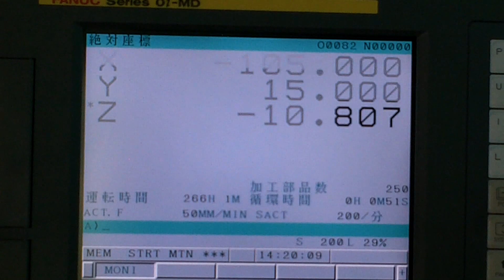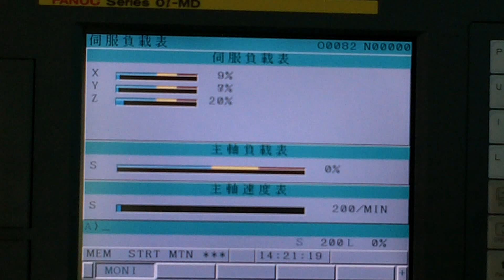Sunmill JHV-550 Drill mill S200 F50 Load 32%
Jeenxi